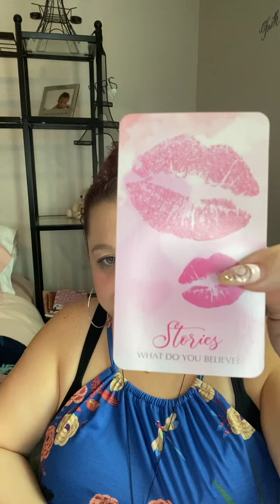Taurus ♉️ Love Reading! In order to make an informed decision you need to spend more time with them!